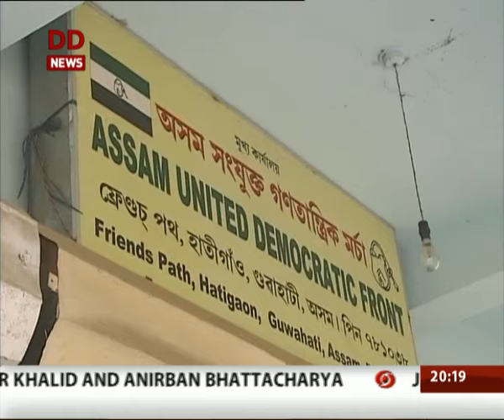Electioneering hots up for Assembly polls